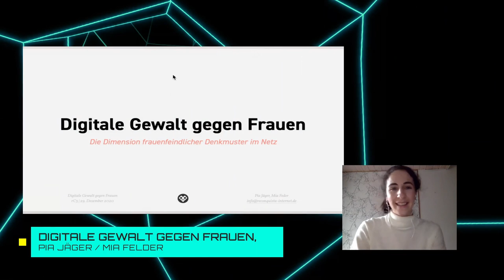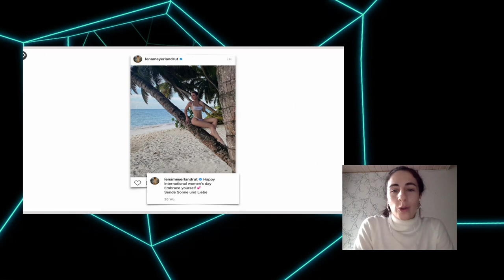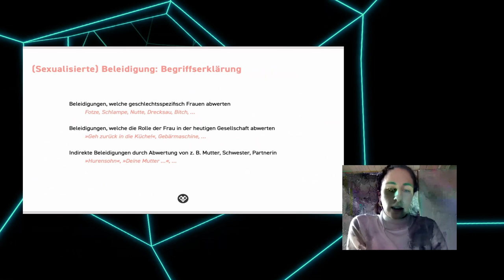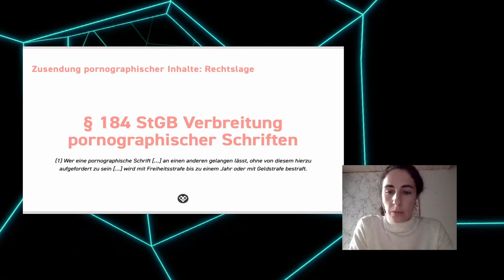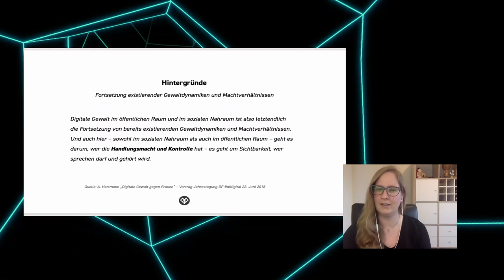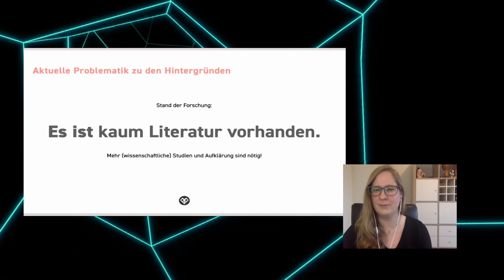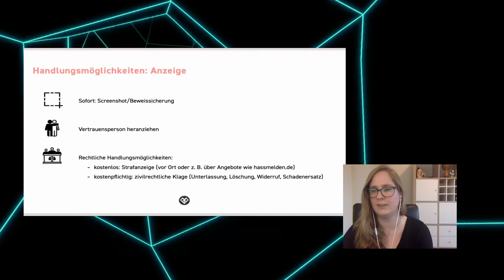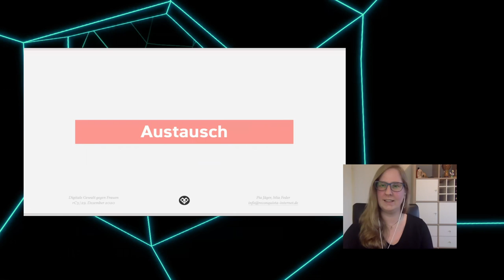rC3 Digitale Gewalt gegen Frauen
Frauen gelten insbesondere als perfide Zielscheibe von Hass und Hetze im digitalen Diskurs. Wir schauen uns die Dimension der digitalen Gewalt gegen Frauen genauer an. Die Bandbreite unterschiedlicher Erscheinungsformen sowie ihre Strafbarkeit wird vorgestellt. Wir beleuchten die unterschiedlichen Ursachen und zeigen davon ausgehend die daraus entstehenden Probleme und Konsequenzen. Handlungsmöglichkeiten und ein interaktiver Austausch bieten einen aktiven Abschluss.

Pia Jäger Mia Felder